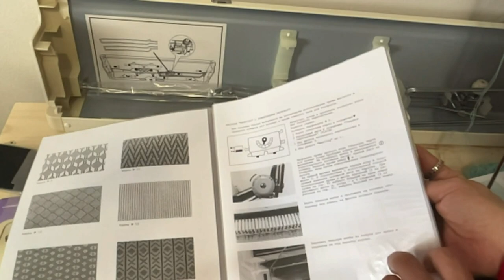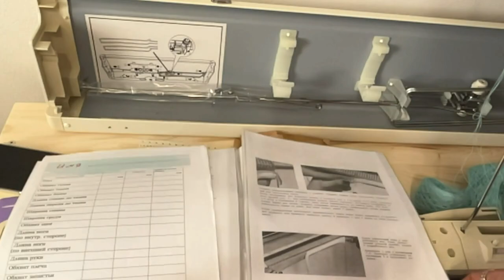Продаю вязальную машину Toyota ks 858 производство Япония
МАШИНА ПРОДАНА